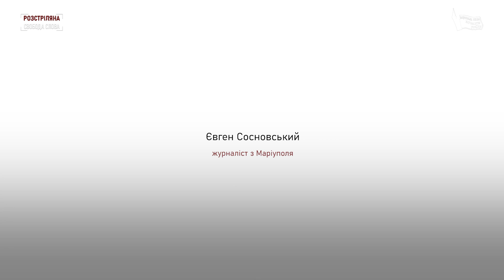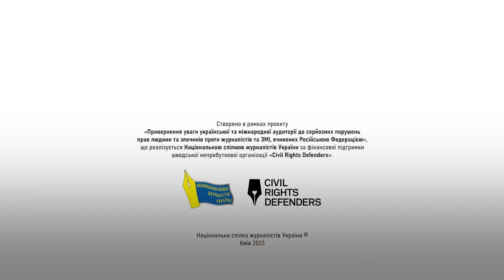Вибрався з Маріуполя. Історія журналіста Євгена Сосновського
“Обстріли йшли постійно, і один зі снарядів прилетів саме в будинок нашої бабусі, якраз тієї миті, коли я там перебував у кімнаті, куди залетів той снаряд. За метр-півтора від мене він залетів, кімнату ту рознесло повністю, а мене не рознесло. Мене закидало камінням, засипало, оглушило, контузило, але я все ж таки…”.

“Олена з дітьми прийшла до нас: усі в крові, в грязюці… Вона сказала, що їх обстріляли, влучили в будинок, саме туди, де вони ховались у ванній кімнаті. У дитини, у восьмирічного хлопчика, у спині просто був вирваний шмат м’яса. У матері на руці теж вирвано м’ясо й дуже велика рана була на нозі. І в дівчинки п’ятнадцятирічної, доньки, була дуже сильно розсічена, майже до кістки, до черепа була розсічена голова. Дуже сильно був поранений брат моєї дружини, Володимир… Через вісім днів його не стало”.

Як вижив після прямого влучання російського снаряда в кімнату, а після цього без фільтрації, що її проводили окупанти, виїхав з Маріуполя та вивіз із собою весь фотоархів, про життя заблокованого та обстрілюваного міста, журналіст Євген Сосновський розповів команді проєкту «Привернення уваги української та міжнародної аудиторії до серйозних порушень прав людини та злочинів проти журналістів та ЗМІ, вчинених Російською Федерацією», що реалізується Національною спілкою журналістів України за фінансової підтримки шведської неприбуткової організації «Civil Rights Defenders» під гаслом “Розстріляна свобода слова”.

Зібрані матеріали передаються правозахисним організаціям для подальшого використання в міжнародних кампаніях і судових процесах з притягнення Росії до відповідальності за вчинені воєнні злочини.

/ @nsju - відеоісторії журналістів виходять на Youtube-каналі НСЖУ - текстові розповіді на сайті Спілки у спеціальному розділі ІСТОРІЇ
- усі матеріали анонсуються в журналістському телеграм-каналі SPILKA News